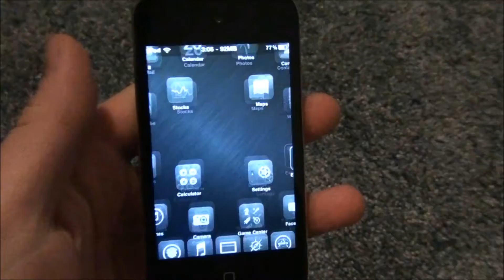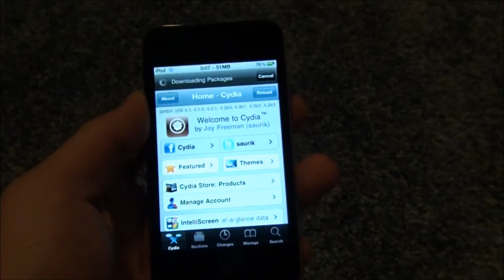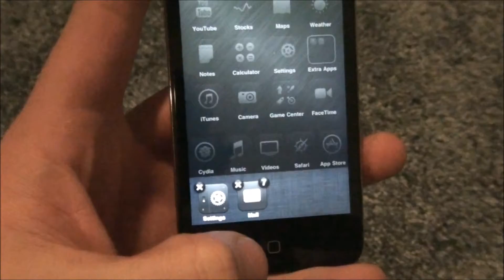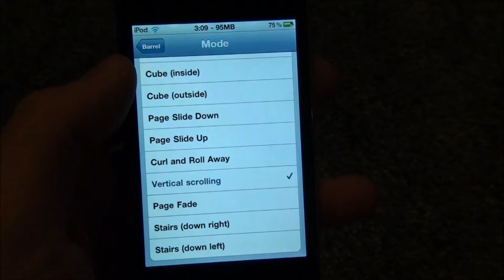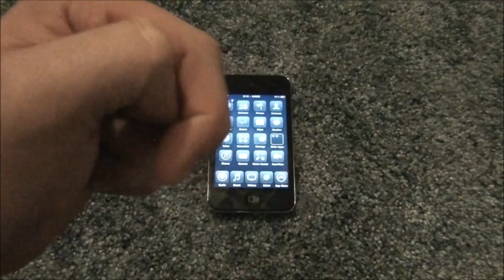The Best iPod Touch and iPhone Tweak in Cydia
This is my favorite cydia tweak which I think is the best there is in cydia.  It is called Barrel.  I would definetly check it out because it makes your iPod or iPhone look amazing.  Thanks for wathcing!